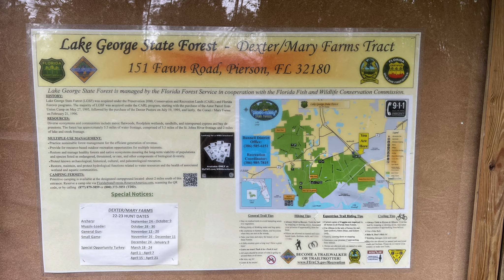Last Ride of 2022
This is a ride along.  I rode on the gravel roads of Lake George State Forest.